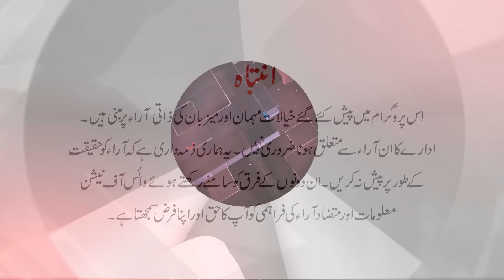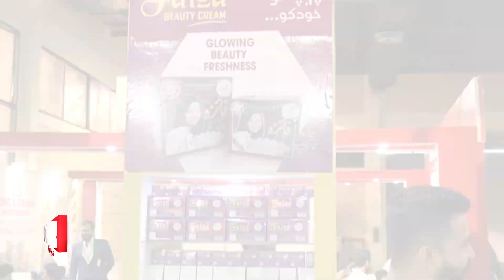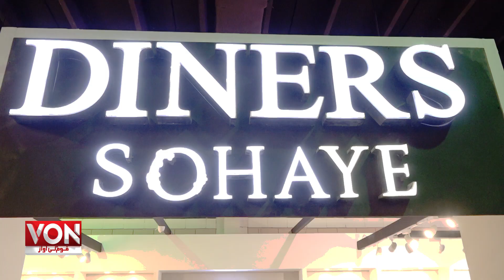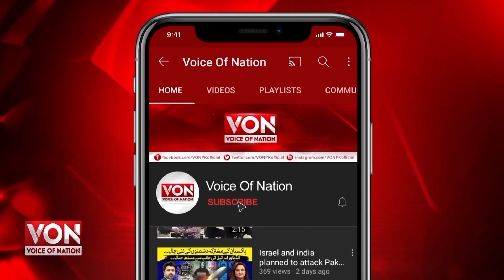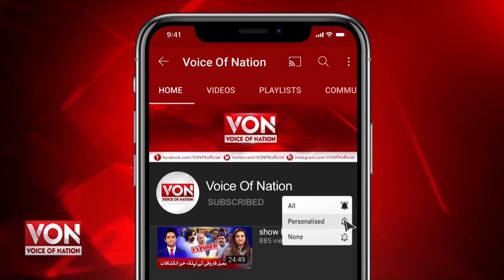My Karachi exhibition 2022 Day Two |Large number of Karachiites participated | Karachi expo 2022